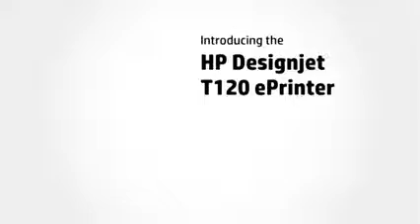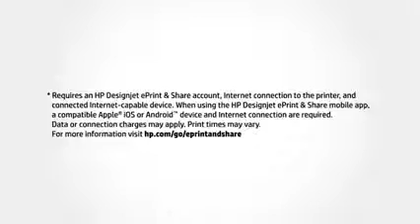HP Designjet T120 ePrinter